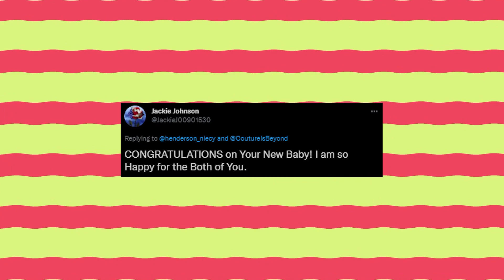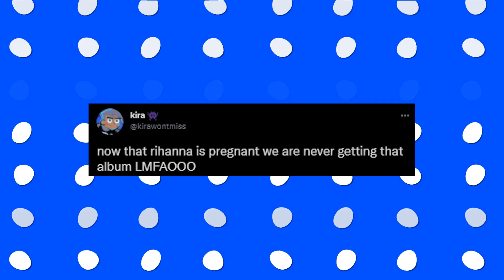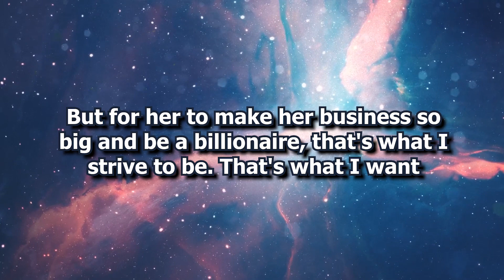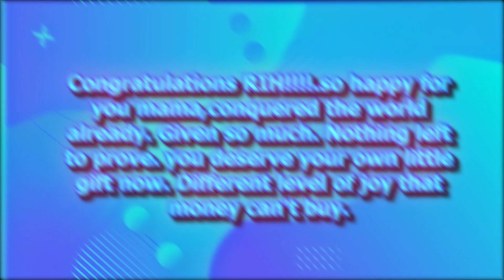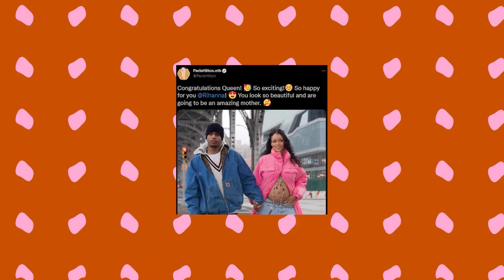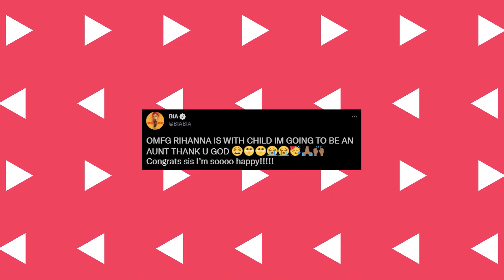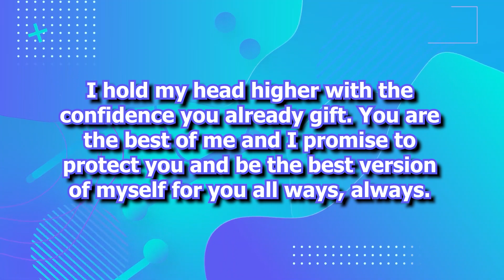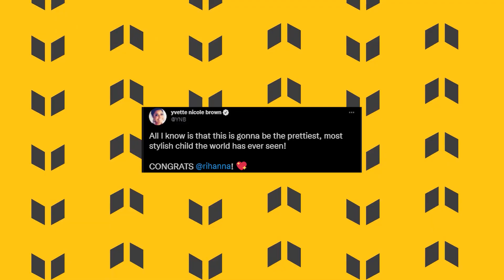Rihanna Got Pregnant... This Is How Drake And Other Celebrities Reacted!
The world was not ready to hear that our very own Robyn Rihanna Fenty is expecting her first child with boyfriend A$AP Rocky. From shock to joy and even anger, there have been all kinds of reactions to the singer’s pregnancy news.